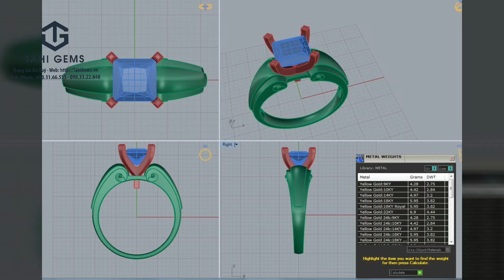Tahi 3138 - Nhẫn nữ vàng hồng với aquamarine đầy mê hoặc | TahiGems - Tahi Phạm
TahiGems trân trọng giới thiệu : Tahi 3138 - Nhẫn nữ vàng hồng với aquamarine đầy mê hoặc